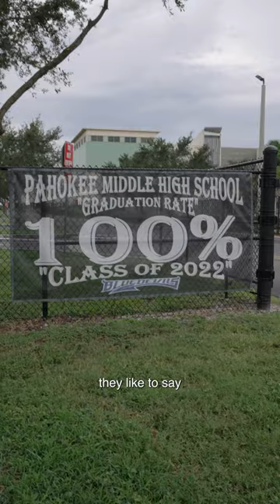75for75 The Muck- Grant #55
In rural Pahokee, FL – known as “The Muck” for its mineral-rich soil – the community is not only raising crops but also impressive young men.  Pahokee High School football consistently produces some of the country’s best prospects and sees the sport as a way to instill accountability, responsibility and determination in its young athletes. With a graduation-rate over 95% in each of the last 5-years, Pahokee players are setting themselves up for success off the field thanks to a game they play on one.

To celebrate our 75th anniversary, The DICK’S Foundation is honored to award Pahokee HS Football with $75,000 to help the program continue to show how SportsChangeLives